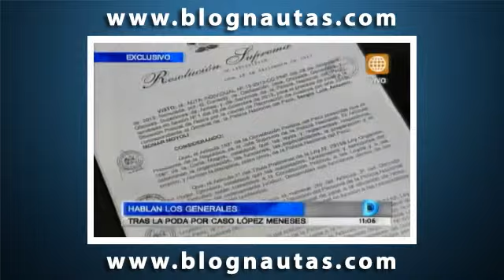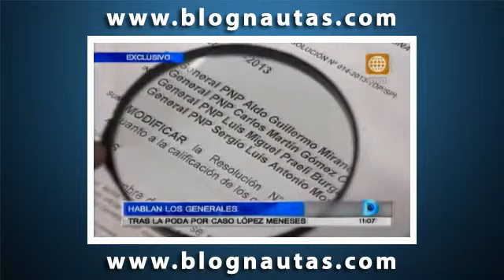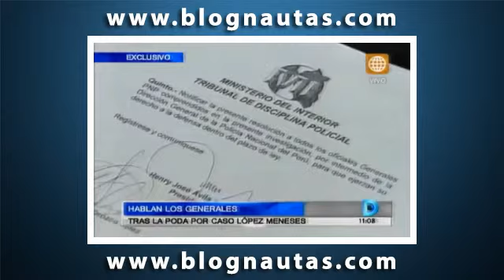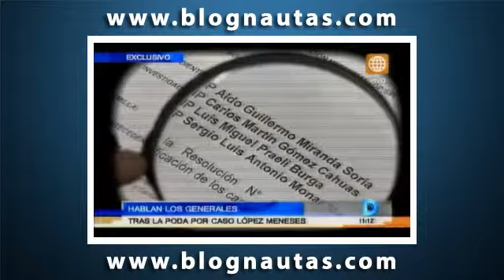Nuevas revelaciones en el caso Lopez Meneses